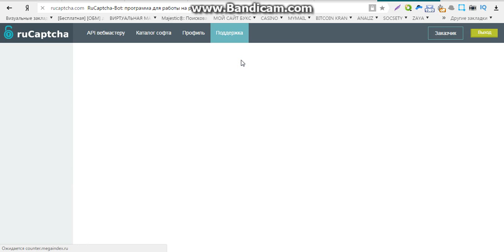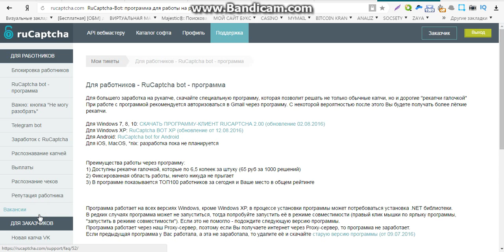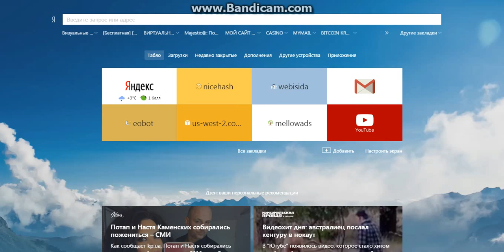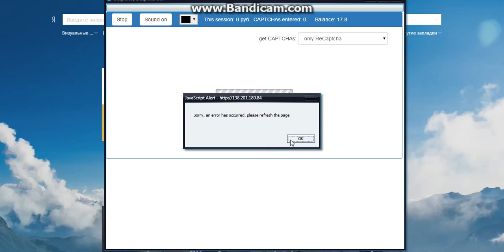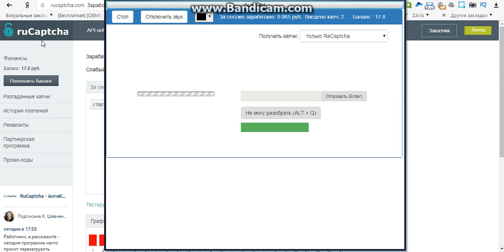онлайн заработок на киви